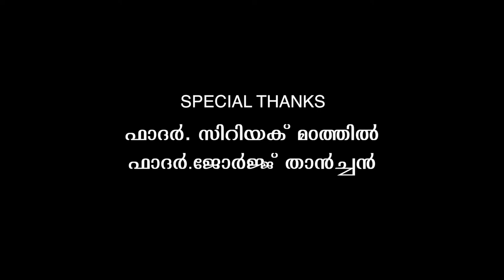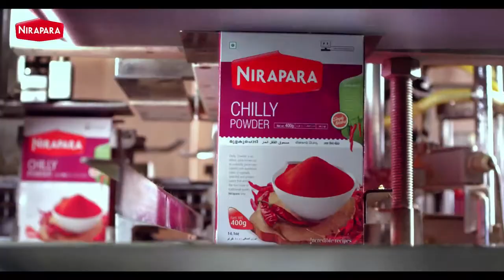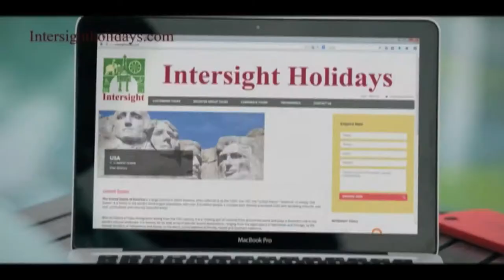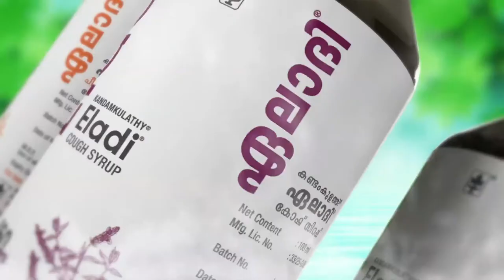Chavara Achan Episode 03 | Flowers